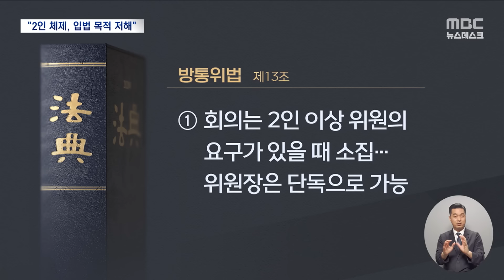방문진 현 이사들 임기 연장‥이진숙 복귀해도 '2인 체제' 한계 (2024.08.26/뉴스데스크/MBC)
법원 결정에 따라 현 방송문화진흥회 이사진은
후임이 올 때까지 직무를 계속 수행합니다.
방통위로서는 이진숙 위원장이 직무정지 상태라
재선임 절차를 서두를 수도 없는데요.
이 위원장이 탄핵 심판 뒤 복귀해 방문진 이사 선임을 재차 시도하더라도,
지금으로선 ‘2인 체제’의 한계를 벗어나기 어려워 보입니다.